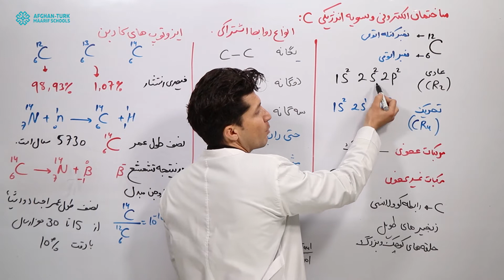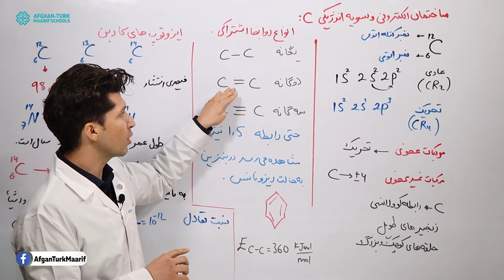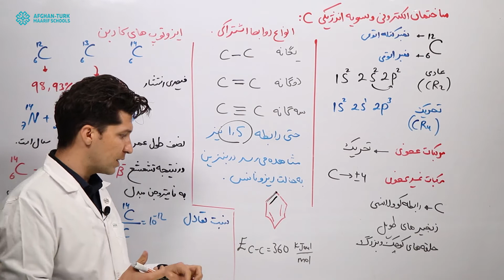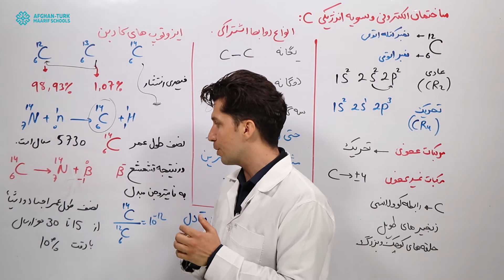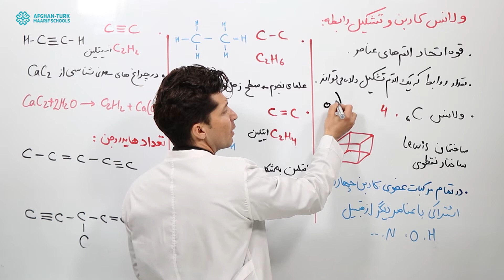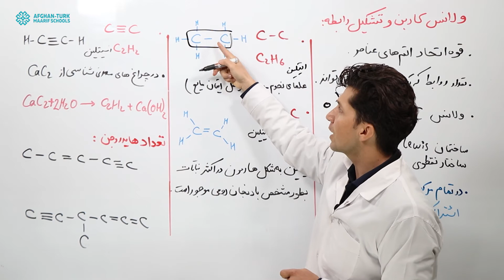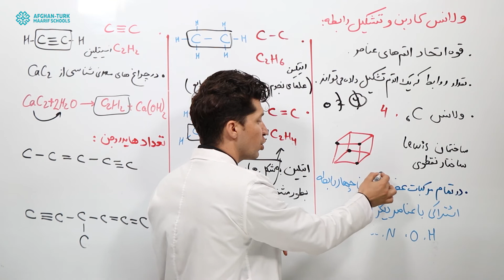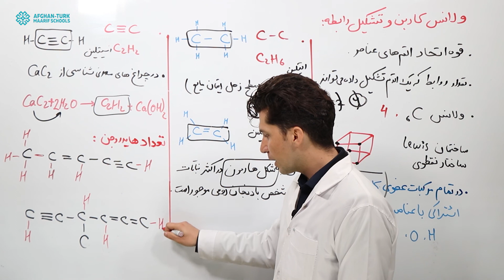کیمیا کانکور | درس دوم صنف 12، ساختمان الکترونی و سویه انرژیکی کاربن